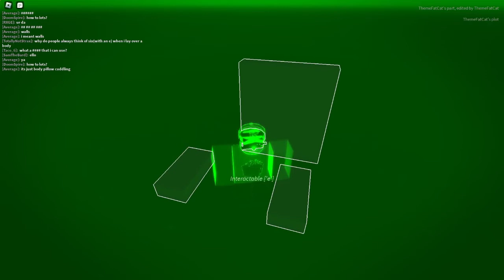how to make a moving and/or locked door in town debug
1) create 2 parts
2) add texture on front side by pressing g or click image to both parts
3) make sure texture is on front and change transparency to -500
4) part 1 texture is image id 1 and part 2 texture is image id 2
5) in repeat the second number is how long it will take to move in seconds
6) if you want audio change both part image id to sound id
7) then change the first number in repeat to 1 or 2
8) create a 3rd part
9) dont add anything to it
10) if you want it to be locked press shift g to group
11) the distance between part 1 and 2 is how far it will move/rotate
12) select all parts via holding shift and clicking all
13) once all are selected press shift g
14) type !wc in chat to make it an interactable by pressing e on a part
15) if you want to undo type !uwc in chat to undo or shift u to ungroup
16) congrats on your new moving door